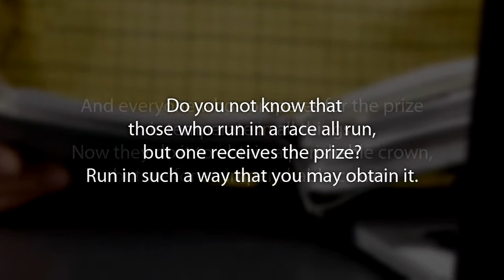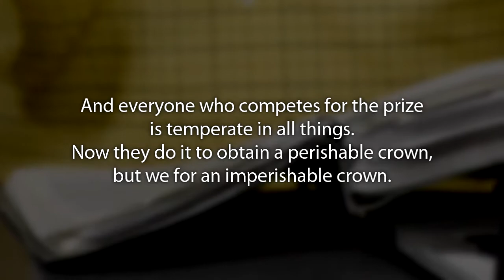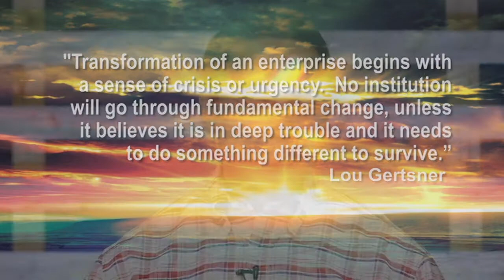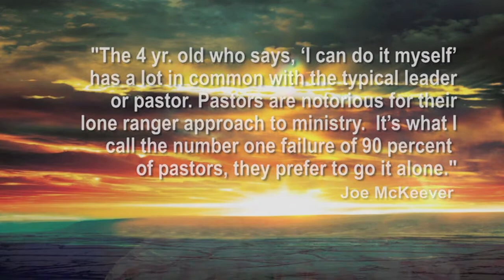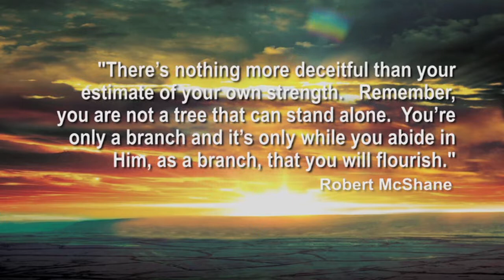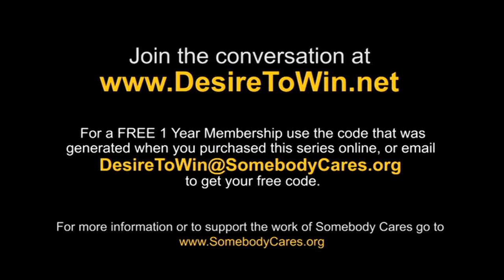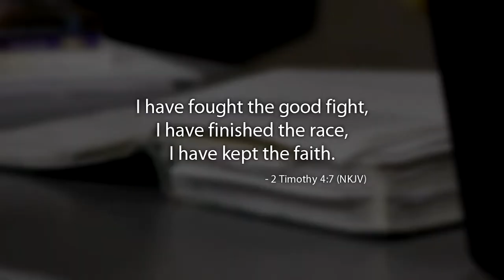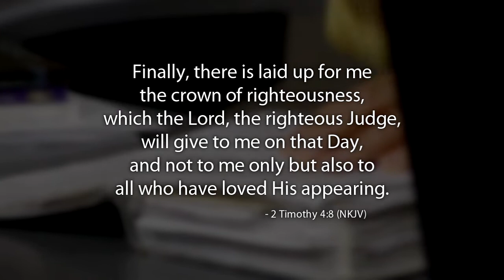RUN WELL, FINISH WELL - Life Beyond The Moment Ep. 6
This episode of Life Beyond the Moment with Doug Stringer tv program is RUN WELL-FINISH WELL...God did not call us to start the race, but to finish the race and finish well. Doug also shares about Leadership Awakening with a  special video clip about it.